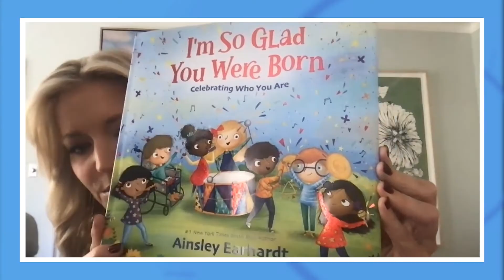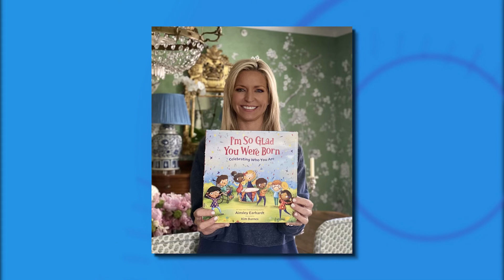FOX & Friends' Ainsley Earhardt LIVE in Charleston with Our Own Leyla Gulen!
We chat with FOX’s Ainsley Earhardt who shares all about her new book, “I’m So Glad You Were Born," which is dedicated to her daughter, Hayden.